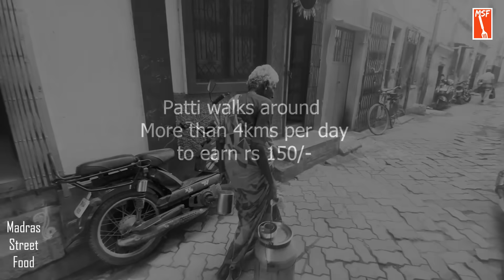மதுரை பருத்திப்பால் பாட்டி | 150 ₹ வருமானத்தில் சந்தோசமாக வாழும் 75 வயசு பாட்டி | MSF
Paruthippal paatti - பருத்திபால் பாட்டி
leelavathi paatti , Madurai.
(She doesn't use a mobile phone)
To contact MSF  (Madras street food)